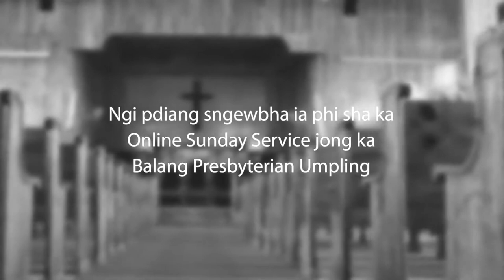Umpling Presbyterian Church| Sunday Service 20-9-2020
Nongkren: Rev E Sanglyne
Nongialam Jingrwai: Tbn S. K. Pyngrope
Special Number: Ms D Dkhar, Ms S Dkhar, Mr A Warjri & Mr M Dkhar